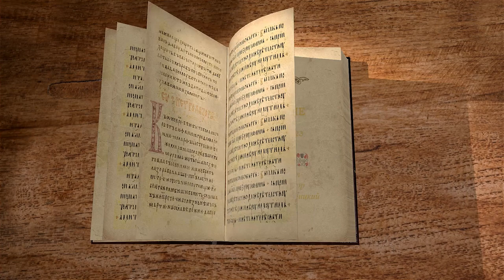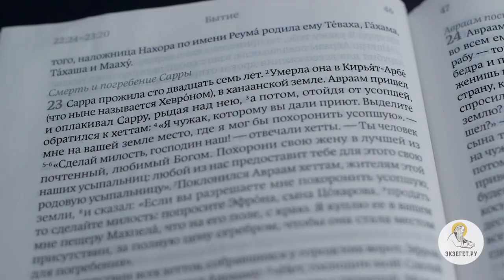Бытие. Глава 23. Андрей Десницкий. Ветхий Завет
Сарра оказалась одной из женщин Ветхого Завета, года жизни которой удостоились быть отмеченными в Священном Писании. Авраам пришел в Хеврон, дабы совершить обряд погребения и оплакивания.
Престарелый патриарх, зная об обетовании Бога обладать всей Палестиной, смиренно указывает на то, что он пришелец в чужой земле. Авраам искренне верит, что Божьи обетования постепенно исполнятся, не выказывая при этом никакой торопливости и ничего не ожидая.